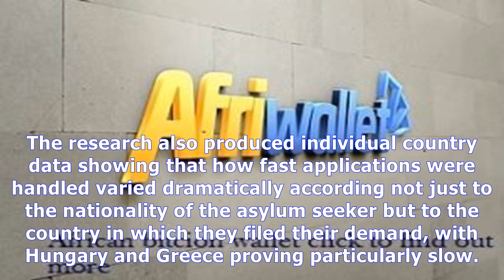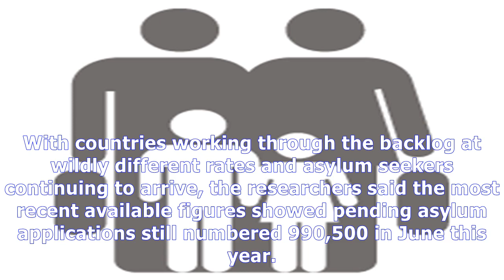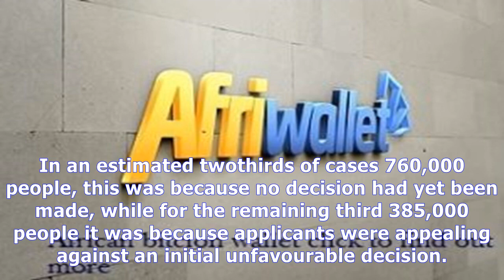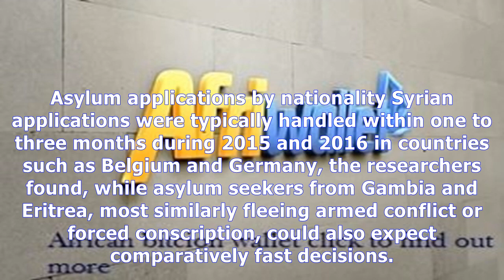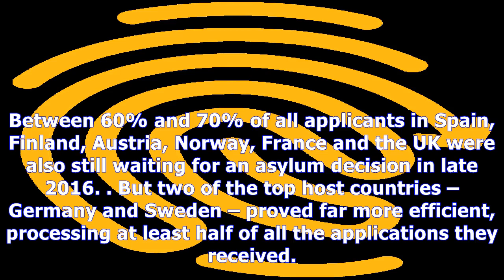More than a million of europe's asylum seekers left in limbo News Today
More than a million of europe's asylum seekers left in limbo
More than 1.1 million people who sought asylum in Europe during the continent’s biggest refugee crisis since the second world war were still waiting up to two years later to hear whether they would be allowed to stay, according to a study. In the first Europewide analysis of the status of asylum seekers who arrived in Norway, Switzerland and the 28member EU during the 201516 crisis, the Pew Resear...